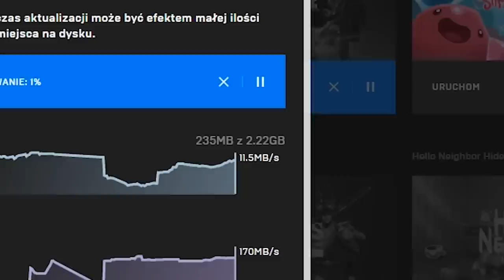Fortnite UPDATE: Nowe Miejsce i Wyzwania, Nowe Skiny w Grze, Turbo Budowanie Zrujnowane..